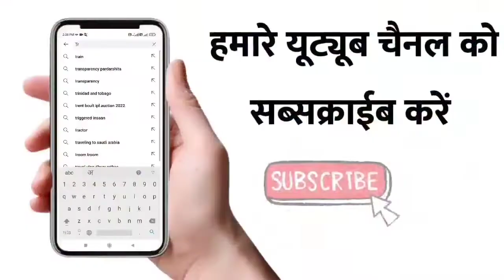सिवनी की ये महिला प्रत्याशी महिलाओं से जुड़े मुद्दों पर लड़ रही हैं चुनाव